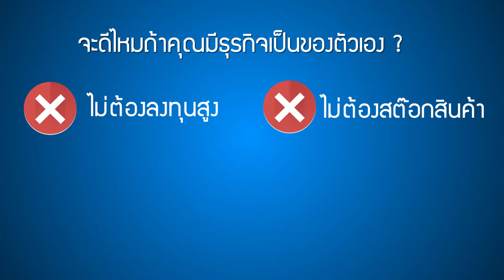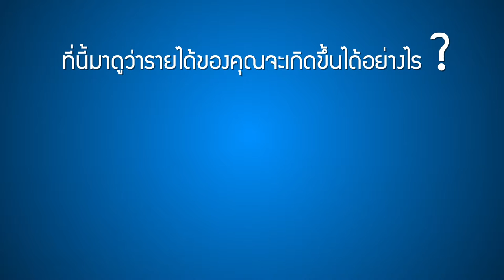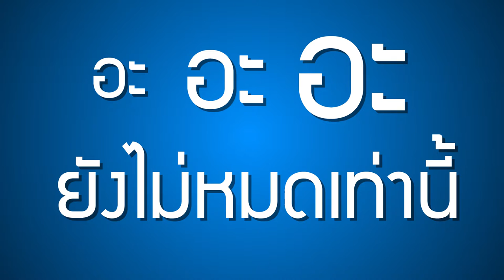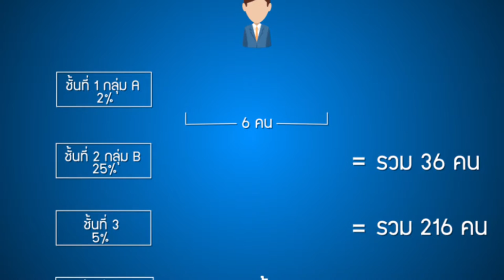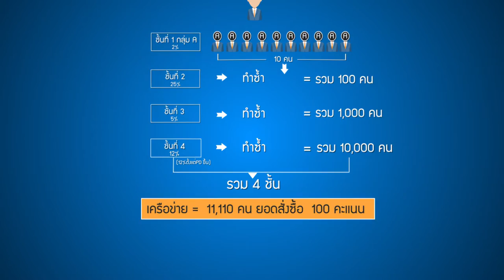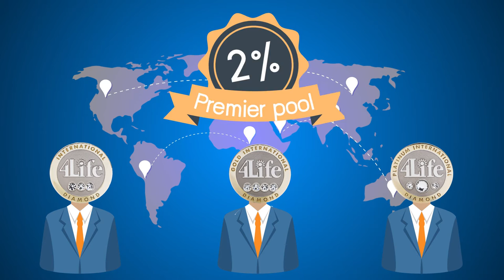WIN 98 -4